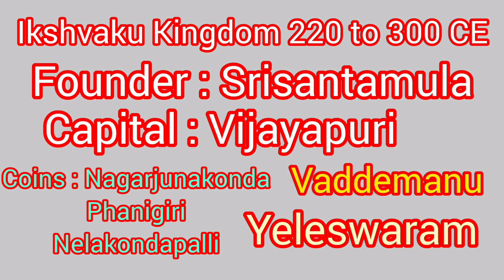Telanganahistoryandculture Iksvakukingdom TSPSC